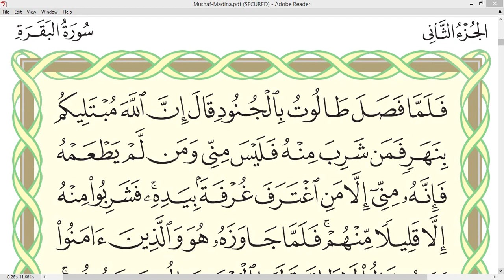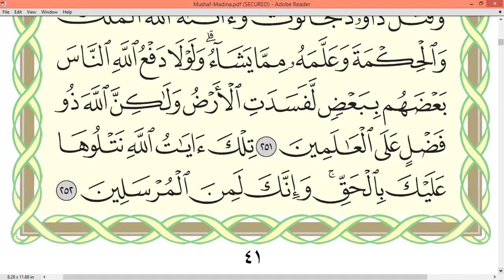Page 41_Surah AL BAQARAH Sheikh Dr Ayman Rushdi Swayd Dārul Qur'ān Uthmāni Mus'hāf_page 41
FULL Surah AL BAQARAH_Sheikh Dr. Ayman Rushdi Swayd_Dārul Qur'ān_Uthmāni Mus'hāf